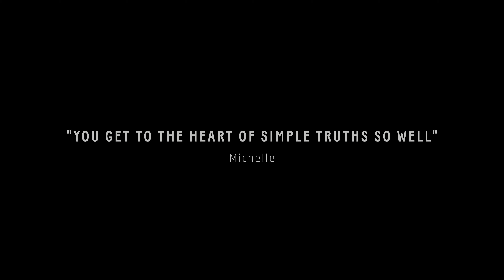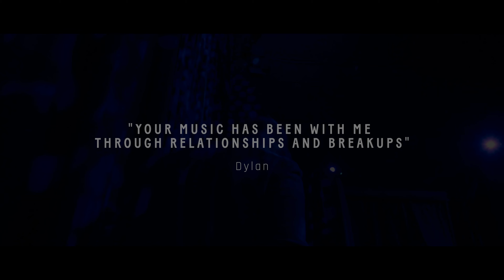Letters From Home | Official trailer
We reached out to Dan Mangan and offered to film the behind-the-scenes of his sold-out Vancouver show. During his intimate solo performance, he asked his fans to write him a letter. This film is his response to those letters and our honest conversation about music and success.